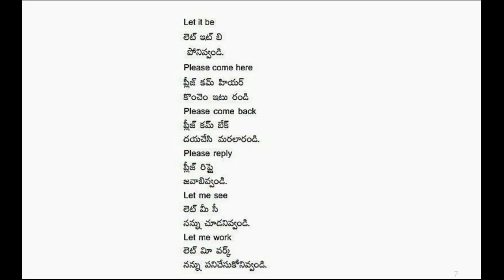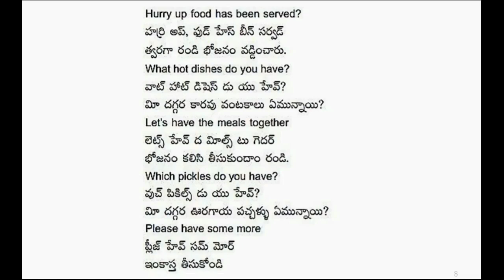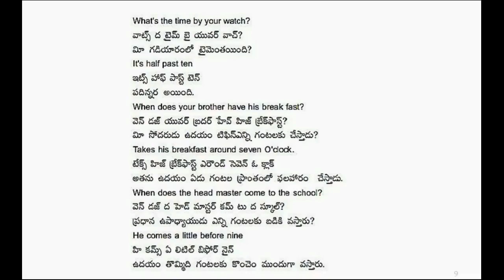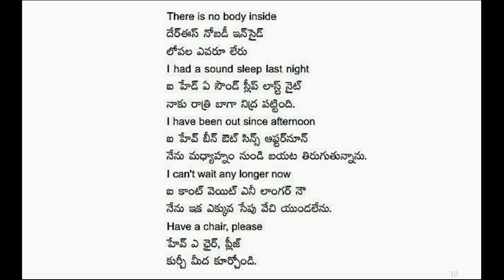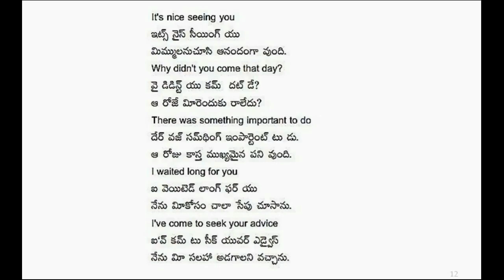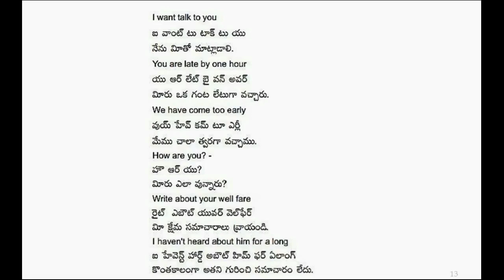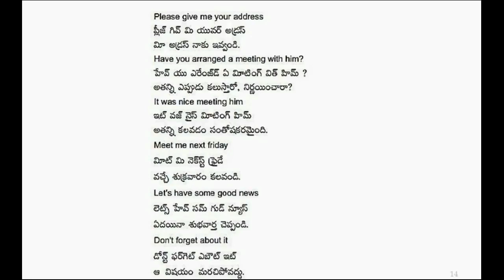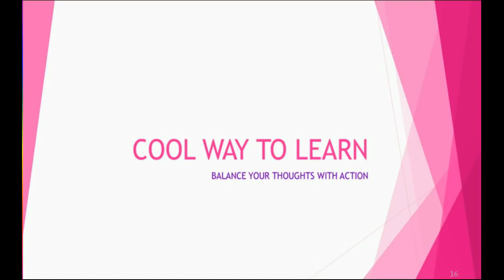spoken english in telugu|learn english through telugu|speak in English|coolwaytolearn